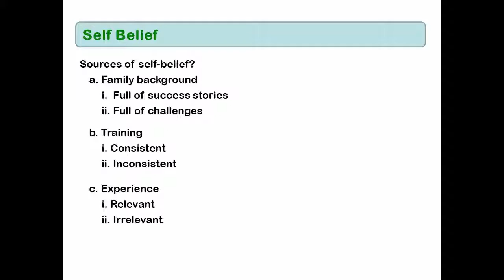Rich Mind Programme (Self Belief) by Chi Poh Yung